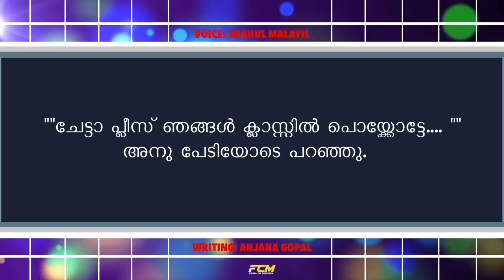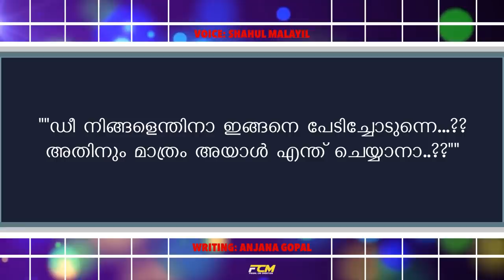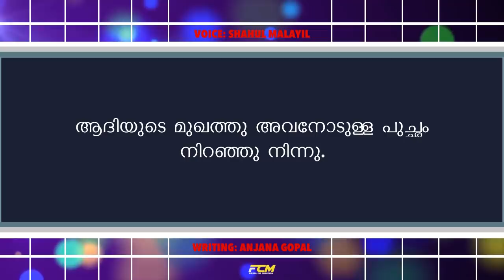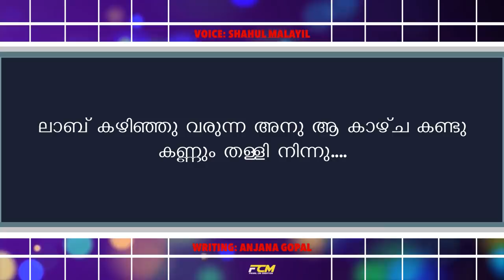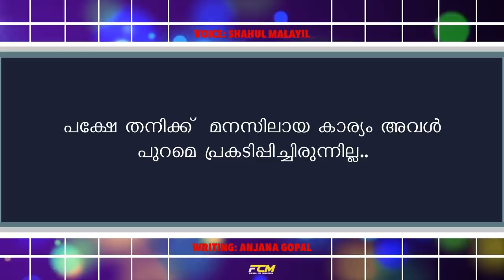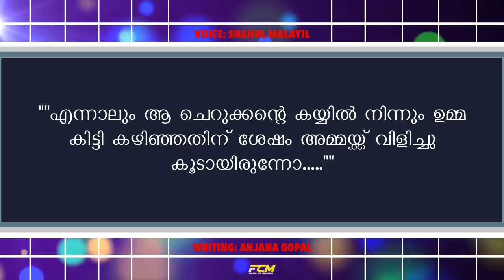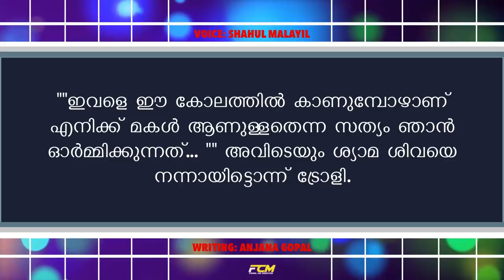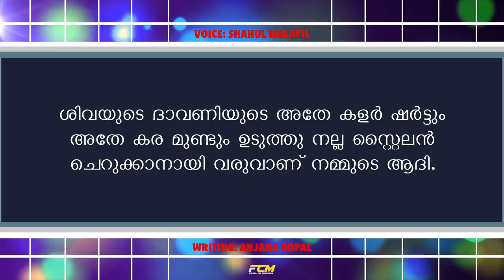kalippan chekkante thandhonni pennu | PART 2 | ശിവാംഗിയുടെ മുന്നിൽ സിദ്ധാർഥ് പ്രത്യക്ഷപ്പെടുമ്പോൾ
കലിപ്പൻ ചെക്കന്റെ താന്തോണിപ്പെണ്ണു | kalippan chekkante thandhonni pennu

Shahul Malayil Anjana Gopal
Malayalam serial